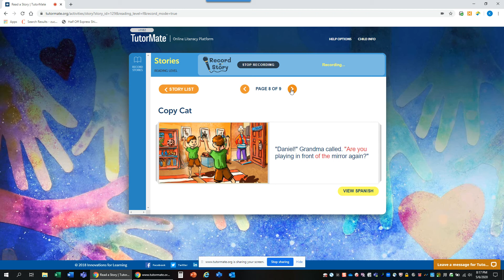Copy Cat | Atlanta | Parkside | Miles | Makenzi | Kaiser Permanente - Atlanta | Karen